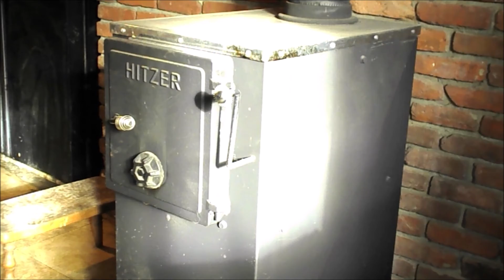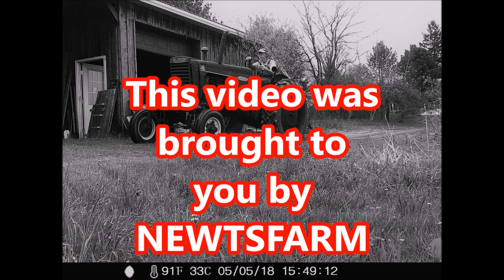Lets clean that stove pipe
Had a real nice day here 12/28/2018.Temperature in the mid 50s so I figured it was a good time to let the fire burn down and clean the stove pipe.